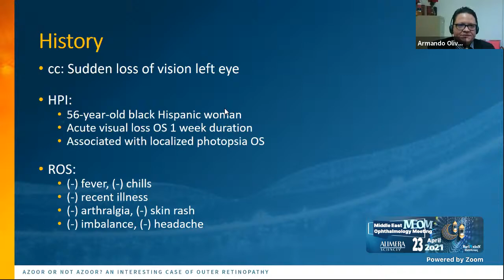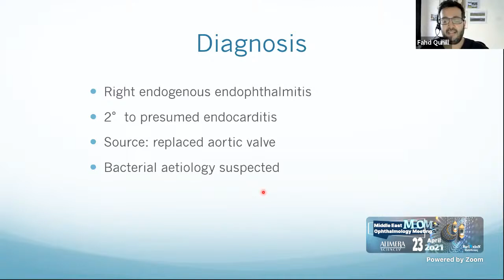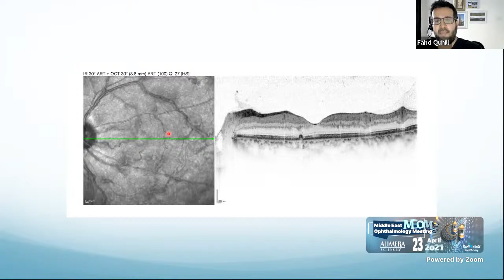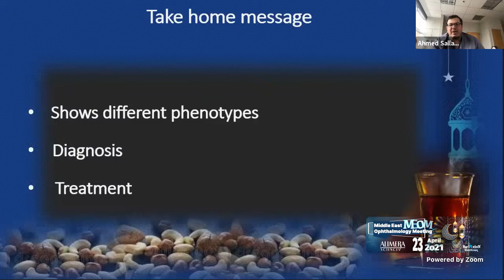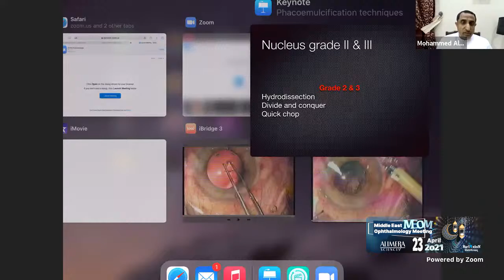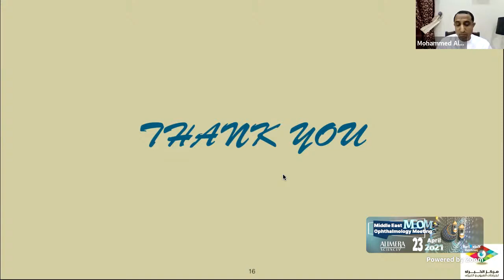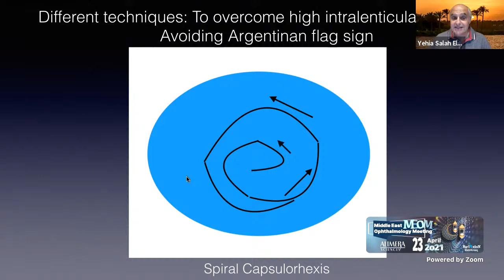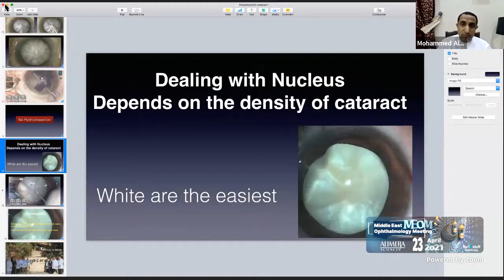MEOM -Posterior & Anterior Segment